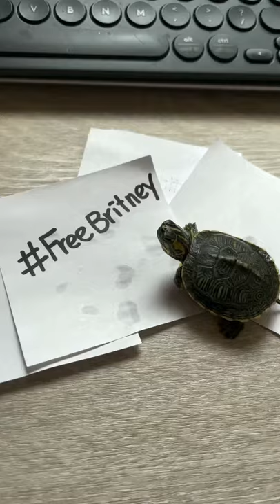Free Britney: That’s what Tiny Turtle wants to say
FreeBritney, Free Britney Spears. Thats what Tiny Turtle wants to say.

PS: I used her Sometimes lyrics for this video.